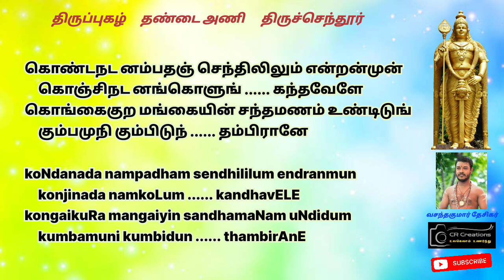திருச்செந்தூர் திருப்புகழ் | தண்டை அணி | Thiruchenthur Thiruppugazh | Thandaiyani Vendayam